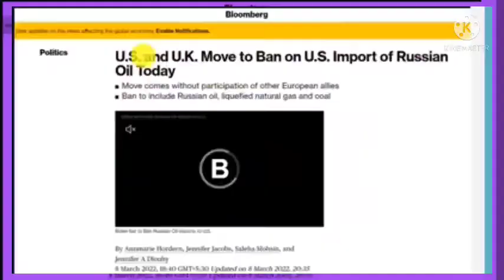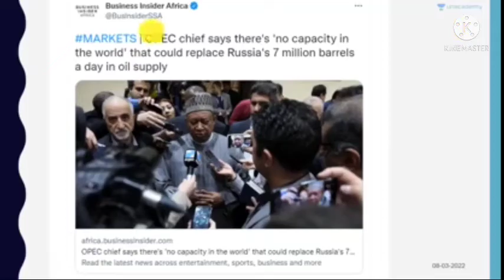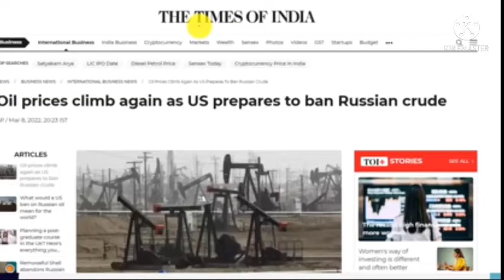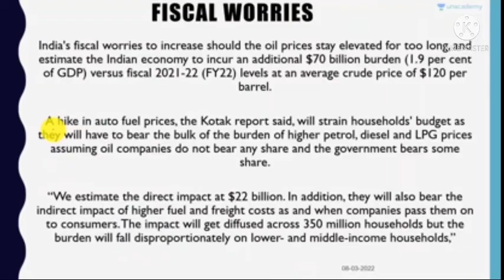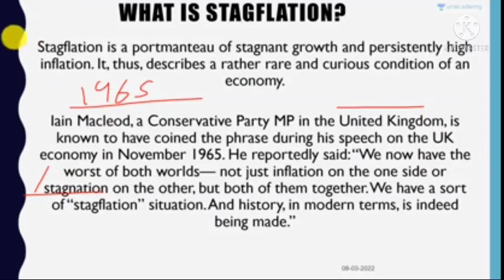Biden bans russian oil | Impact of russiaukrainewar | Petrol, diesel prices to rise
Us 's president joe Biden announces ban on russian oil imports over russia ukraine war.In this video ,I have explained you the catastrophic impact of oil ban on India and other countries.Innovativeideas oilban bidenbansoilimports.

Washington:
President Joe Biden announced a ban on US imports of Russian oil on Tuesday, in the administration's most far-reaching action yet to punish Moscow for invading Ukraine.

"We're banning all imports of Russian oil and gas and energy. That means Russian oil will no longer be acceptable at US ports and the American people will deal another powerful blow to (President Vladimir) Putin," Biden said in an address from the White House, adding that the decision was taken "in close consultation" with allies.

The ban came with Democrats threatening legislation to force Biden's hand, despite the likely impact on already soaring gas prices.

US Bans Russian Oil Imports Over Ukraine Invasion
Ukraine War: US President Biden said Russian oil will no longer be acceptable at US ports and will deal another powerful blow to Putin.

Your queries ❤️:-

US Bans Russian oil, india pivots

Russia sanctioned by usa over oil

Usa sanctions russia amid ukraine invasion

oil prices to rise due to oil ban

russia ukraine conflict impact